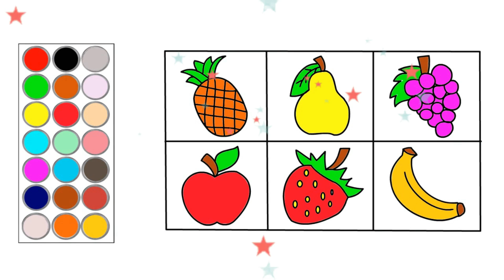como dibujar y colorear a pocoyo y sus amigos, dibujos para niños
hola! en este video te muestro como dibujar y colorear  a pocoyo y sus amigos, dibujos para niños